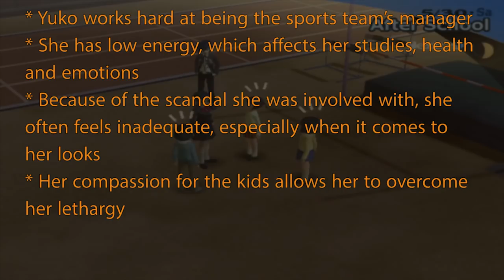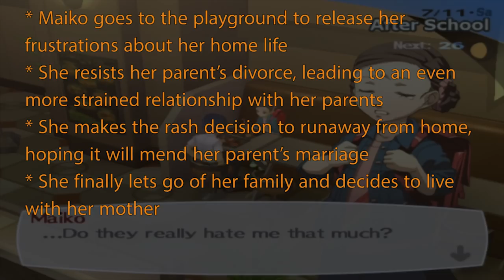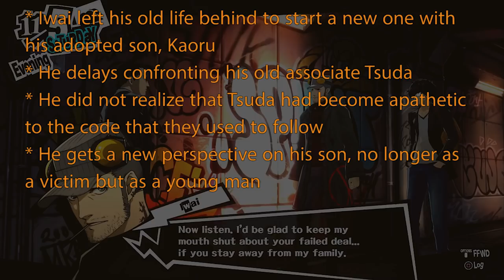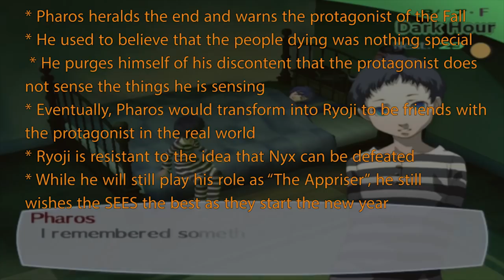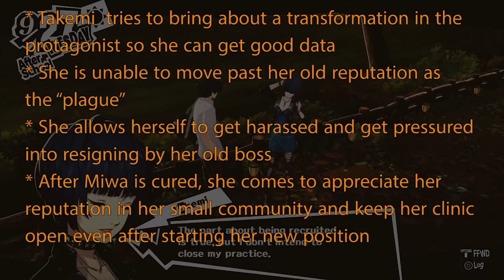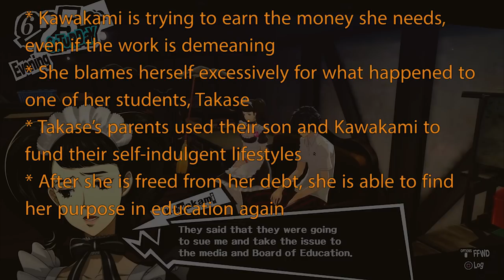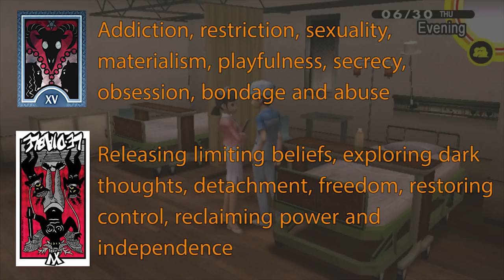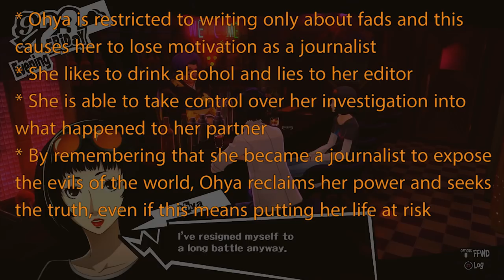Social Link Symbolism part 3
How are the social links connected to their arcana? This video takes a look at the symbolic meaning of each arcana and how it connects to the social link/confidante plot lines.

This video covers number 11 to 15, Strength, Hanged Man, Death, Temperance and Devil.

Clips are taken from the following channels

omegaevolution
channel/UCFVEr9by15m28zsEhQZETXQ
JohneAwesome
user/JohneAwesome
RandomPl0x
user/RandomChannelPlox
Video Games Source
channel/UCBcxJDhzD5N2wl7L8etoflw
BuffMaister
channel/UCks_VIIleZT2iDWNipPglUg

Art is from episode 13 of Persona 4: The Animation by Madman Entertainment